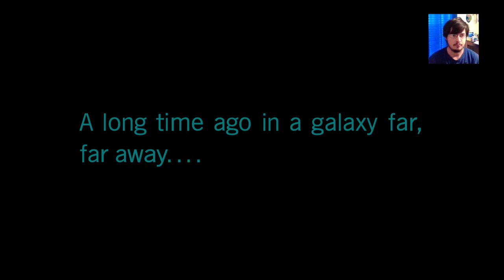Star Wars BattleFront 2 Part 8